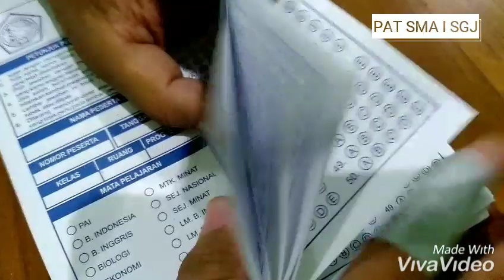Behind the scene ( persiapan PAT 2019)